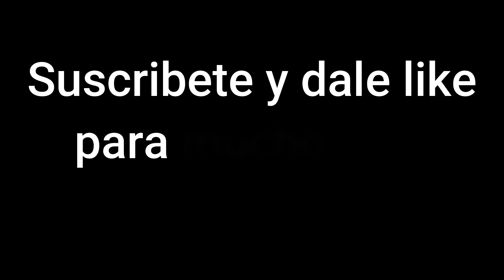Shaggy vs Saitama (Fandub)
(Si deseas participar el algún Fandub comunícate conmigo :3 )
(Gracias Edgar por la portada )

Créditos al creador:MerryWeather

Participantes:
-Saitama: Alan
-Shaggy: Tibu